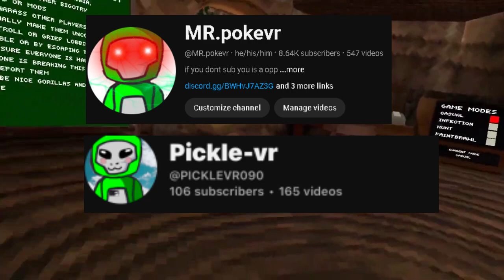what is this update i missed!?!?